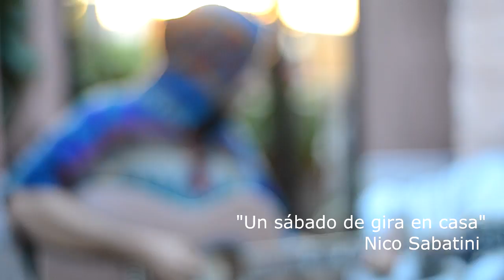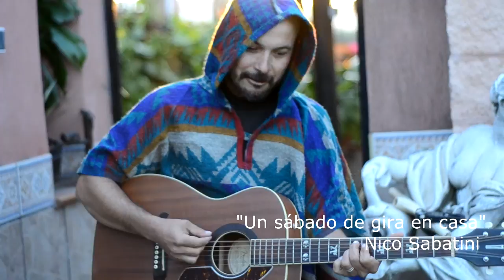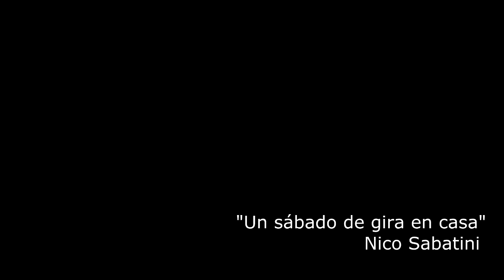"Un Sábado de gira en casa" Nico Sabatini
dedicada a el Coco Chiodi... y sus sábados en casa.